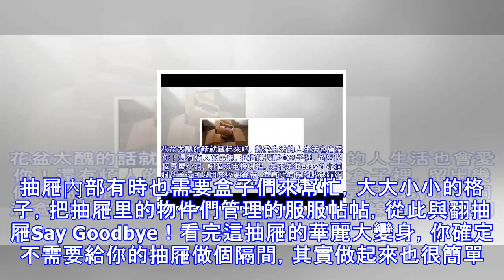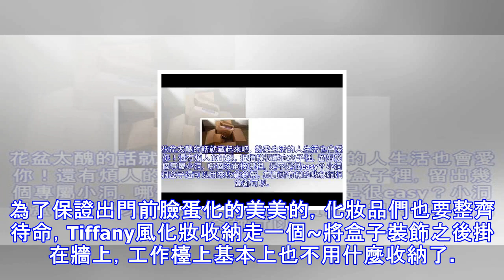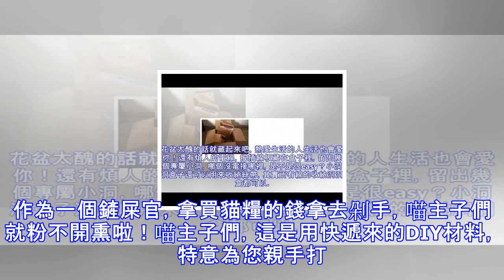她把廢舊紙箱全部剪了一刀，結果花出去的錢都省回來了！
盼望著，盼望著，快遞終於來了，收到快遞的心情是不是很爽？即使平日裡是軟妹，但在快遞面前都是力拔山兮氣蓋世的壯士！咔咔一頓狂拆之後，盒子就被丟到角落，跨越千山萬水來到你身邊，你們考慮過盒子的感受嗎？作為「手欠」的丘胖子，怎能眼睜睜地看著這麼多盒子被打入冷宮，該剁手時就剁手，剁完之後該來練練手了！整齊的家居總能讓人心曠神怡，分門別類貼好標籤的收納小筐，即使出門趕時間，也不會找不到衣服了吧~幾個同樣大小的紙箱稍加改造，就能變身儲物櫃里的小筐。用鉛筆和尺子量好尺寸後，將多餘部分剪下，再用貼紙蓋頭換個面，衣物收納組合就做好了。用自己喜歡的花布給盒子穿上新衣，加上皮質的把手，誰能想到這淡雅的收納筐，居然是...